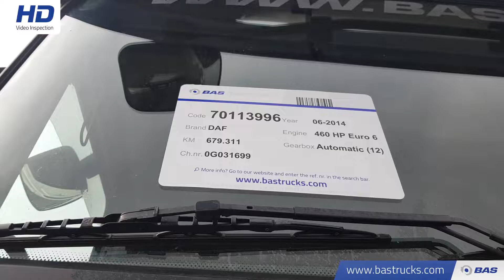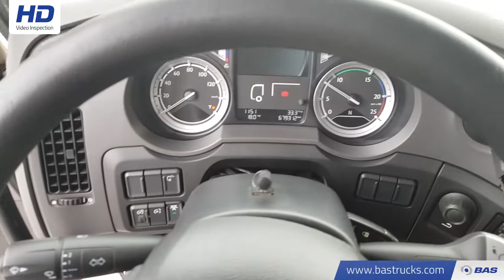70113996 DAF XF 460